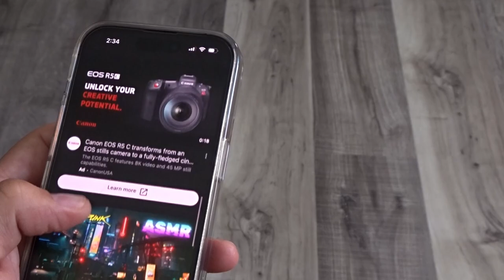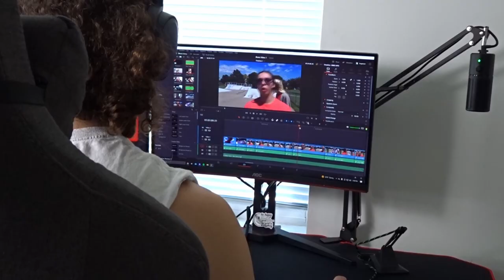Your Comfort Zone is Holding YOU Back!...Step out of it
Stop letting excuses hold you back from chasing your dreams. There's no better time than the present. Stand out from the crowd, follow your dreams, and take control of your life. Do what you want and spend time with those you love. This video is a reminder for me and for anyone that needs it :)